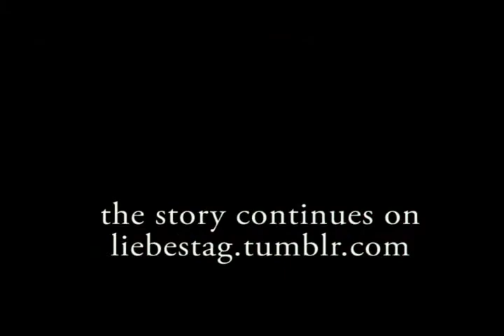Liebe Stag - Swimming in the Wasser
It began in Berlin, in a bar. A bar shrouded in shadows from the railway arches overhead.

It began in a bar, so secret, but it quickly unleashed itself unapologetically into the public consciousness of the Western world.

Jannike, Annafried, Moses and Axel collided in a storm of peanut wotsits, club-mate, wheat beer and sausages. Fuelled by this heady cocktail, the foursome powered through streets of Berlin on bikes, in kaftans, masked in tribal paint, spreading their original melodic harmonies and pounding beats to the populace.

Some might say their style is too much. Some might ask if they lost a bet. They're wrong. LiebeStag's image, if anything, is ahead of (and behind) their time, AT THE SAME TIME. They predict their style will come into fashion in approximately Spring 2014.
Whatever.

LiebeStag are fresh, loud, here to stay.
Wir lieben dich, LiebeStag.